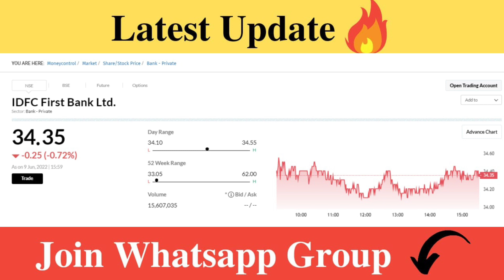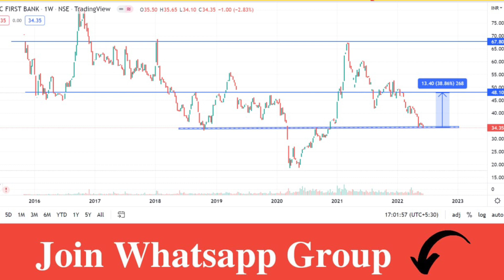IDFC First Bank Share Latest News | Share News Today | IDFC First Bank Share Target